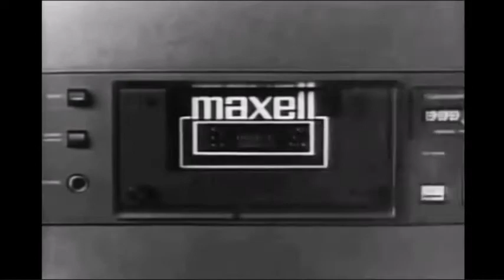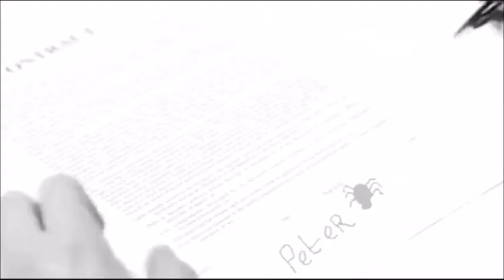We Fight or We Die, In The Direction Of Deer ( Music Mash-UP)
With the PS5  just around the corner and 2020 having more joy than an explosion at a clown college, I decided to kill two bird with one stone by Mashing together a quote from every single PlayStation Exclusive to create a super chill joyful song.